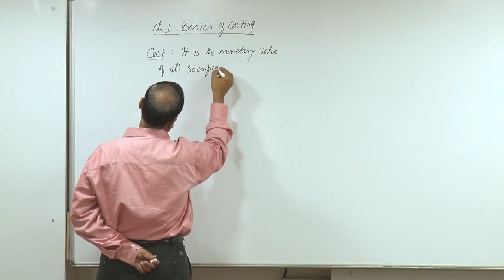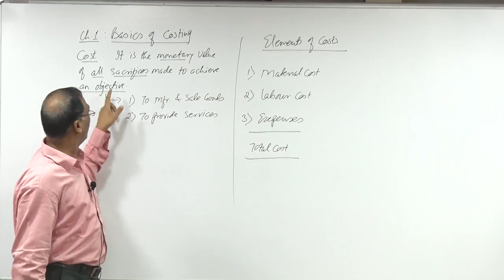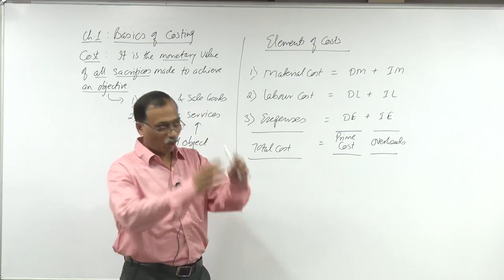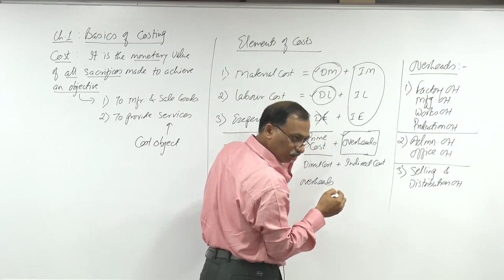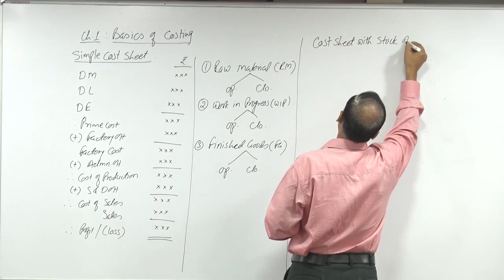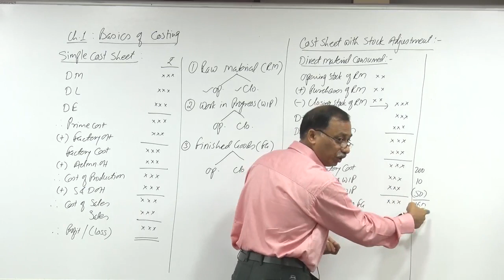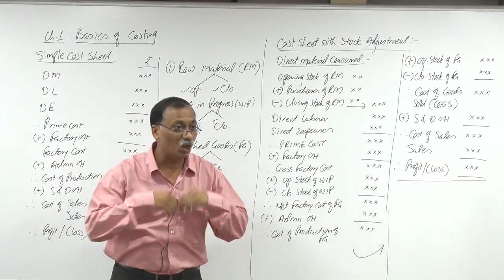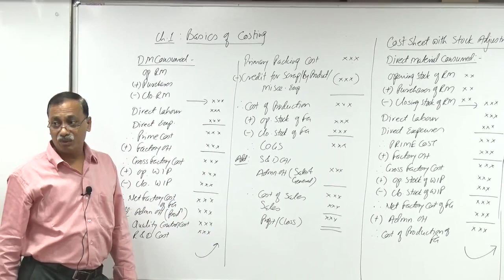CA Inter CMA Lecture #2 By CA Rakesh Agrawal, A S Foundation Pune.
CA Inter CMA Lecture 2 Version 2 By CA Rakesh Agrawal, A S Foundation Pune.